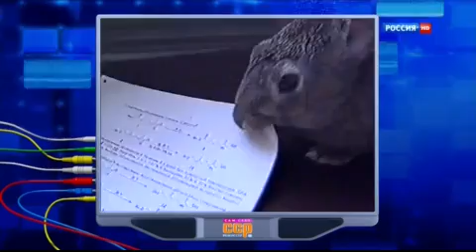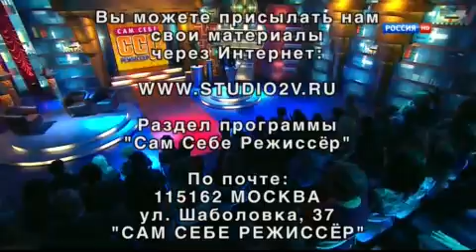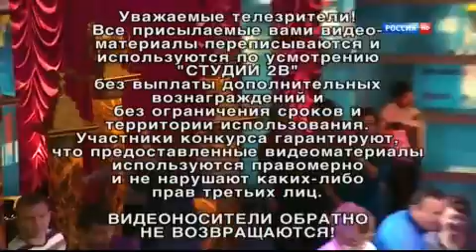Сам себе режиссер ( передача в которой мы участвовали)